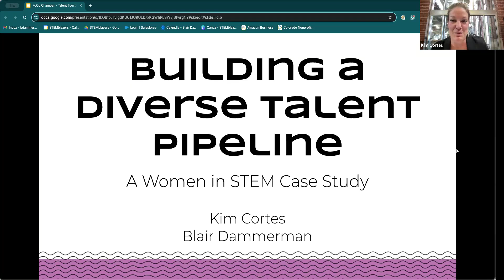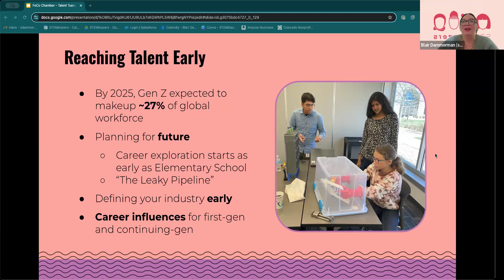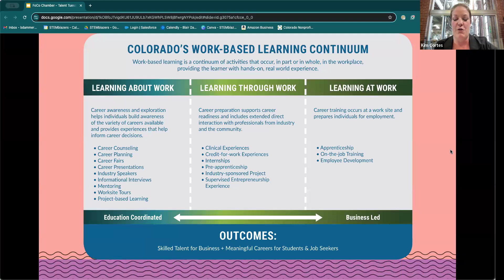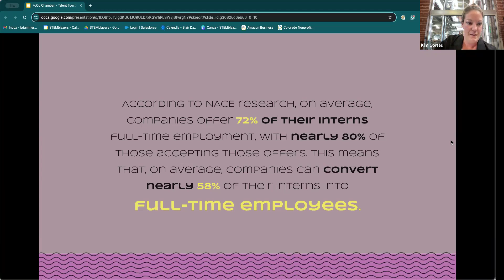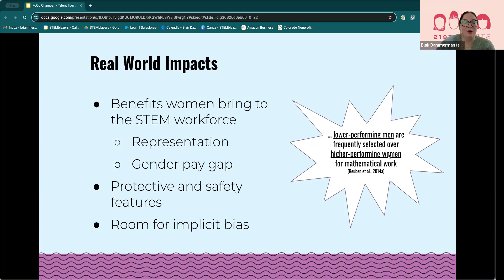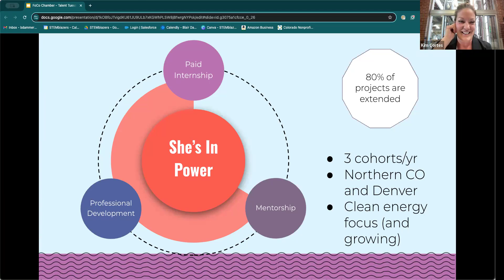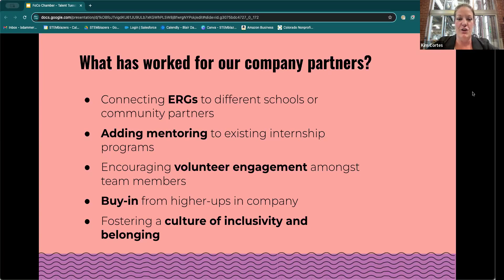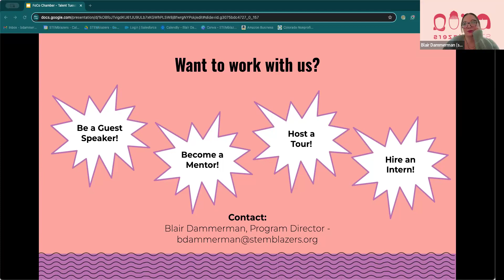Tuesday Talent Series: Building a Diverse Talent Pipeline: A Women In STEM Case Study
Session Description: Building a diverse talent pipeline takes time and vision. Discover how STEMblazers is empowering girls and young women to pursue careers in STEM.

This session will explore (1) the importance of reaching future talent early, (2) the impact of this pipeline approach, and (3) how your organization can benefit from work-based learning partnerships.

Presenter Bio:

Kim Cortes

Kim joins STEMblazers as a former woman in STEM with nearly ten years of experience in the nonprofit and public sectors. She is known for her enthusiastic leadership, advocacy skills, and commitment to data-driven programming. Kim holds a Master’s in Environmental Science and a J.D. with a focus on environmental law. For the past seven years, she has led workforce programs for people with disabilities. Kim is passionate about the importance of diversity, equity, and inclusion in the workforce. She is excited to combine her care and concern for the environment with her workforce development skills to lead the She’s in Power program.

Blair Dammerman

Blair brings 8 years of experience in community development, program management, and leadership. With a Master’s degree in Rehabilitation Counseling, Blair has a strong background in assisting individuals with disabilities in securing and maintaining meaningful employment. She has a proven track record in nonprofit management, focusing on promoting equity for underserved communities through innovative projects. Blair is dedicated to fostering collaboration, compassion, and social justice within her teams and the communities she serves.